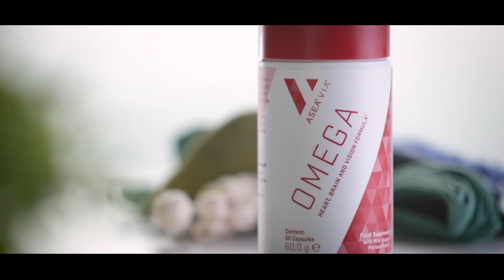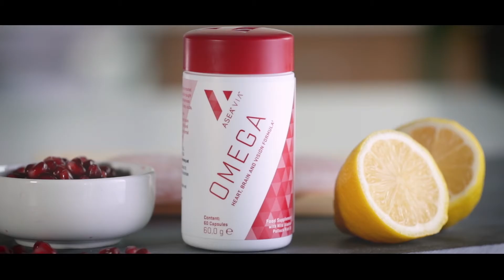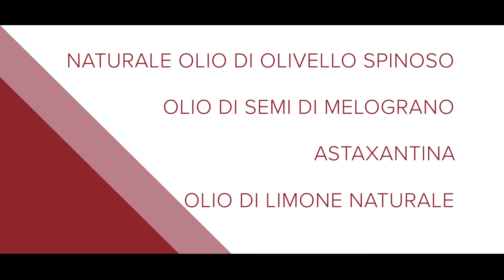Video sul prodotto ASEA VIA Omega Italiano (Europa)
Dai al tuo corpo ciò di cui ha bisogno oggi con ASEA VIA Omega, una formula per le funzioni cardiache, cerebrali e visive. Questo integratore premium è prodotto con l'olio del pesce più fresco del settore, catturato allo stato selvatico da una fonte naturale e sostenibile, apportando EPA e DHA in proporzioni naturali per facilitare l'assorbimento.